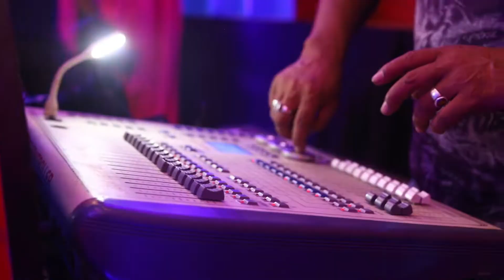यो जाडोमा बिहान पानीमा भिज्दा कलाकारको बेहाल Paani Badalu Making | Aashish, Alisha, Cartoonz Crew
Behind the scene of Nepali Song Paani Badalu.
Videographer: Manish Poudel
Edit: Sunil Thapa

Original Audio Video Credit :
Song: Paani Badalu
Singer: Aashish Sachin, Reshma Pun
Cast: Aashish Sachin, Saroj Adhikari, Aashma Bishwokarma, Alisha Sharma
Special Appearance: Khadga Bdr. Pun Magar (KHA.BA.PU.), Pawan Khatiwada (Myakuri), Dilip Okhada
Lyrics/ Music: Dipak Sharma
Arranger: Uday Raj Poudel
Mix/Mastering: Shyam Shwet Rasaily
Studio: Prisma Studio
Hair Stylish: Deep BC
MUA: Bimala Tamang, Mahi Singh, Bina Pandey
Asst. Camera: Manoj Poudel
Art Director: Bijay Chaudhary
Production Controller: Kissan Dahal
Production Manager : Shambhu Shrestha
Group Leader: Hari Adhikari
Costume: Samjhana Boutique
Photographer/videographer: Manish Poudel
Poster Design: Vijay Bashyal (TAUWA)
Recordist: Kiran BK
Asst. Director: Subol Thapa
Asst.Editor: Bibek Sunar
Work Station: Intense Yield
VE/CG: Suprim Parajuli
Camera: Arjun Tiwari & Team
Concept/Choreography/Direction: Gamvir Bista

Special thanks
Big Foodland, battisputali
Dance Fever, Maitidevi
Gajit Bista
Subham Bhujel
Nabin Niraula